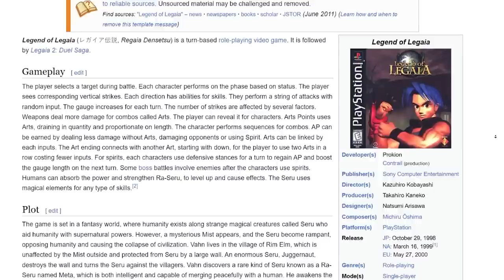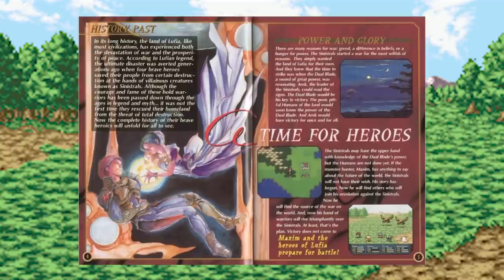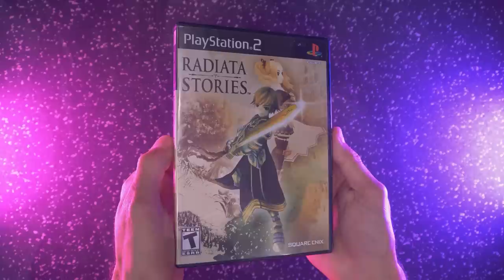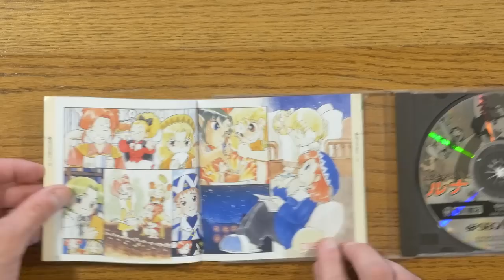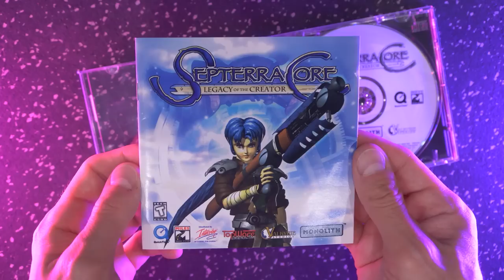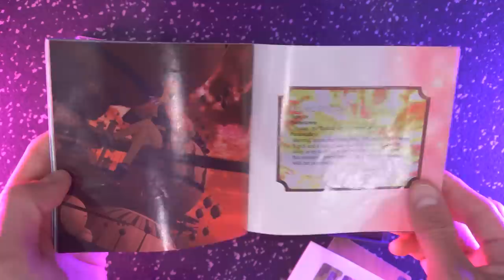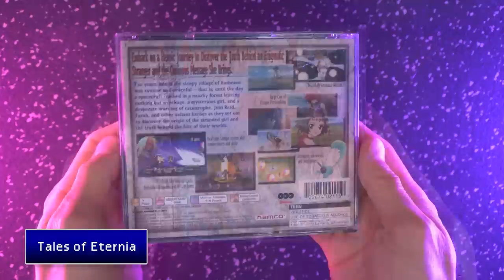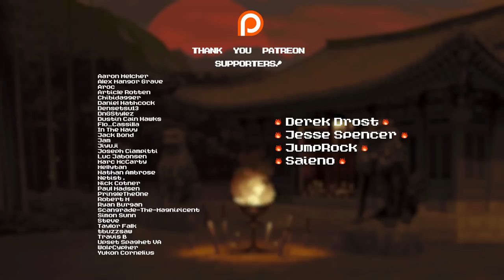8 Great, Underappreciated RPGs That Deserve More Recognition | Part 2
Over the years we've gotten near countless amazing RPGs, however due to the passage of time a lot of them have either sort of been forgotten about or never really got the recognition I feel they deserved. This video aims to highlight 8 more of these titles.

Xenoblade Chronicles X footage provided by World of Longplays
Player: kireev20000

Intro Song
S W I I M - Breath of the Wild Hip Hop Remix

00:00 - 01:26 Intro
01:26 - 06:17 Legend of Legaia
06:17 - 09:14 Lufia 2: Rise of the Sinistrals
09:14 - 11:26 Radiata Stories
11:26 - 17:02 Lunar 2: Eternal Blue
17:02 - 17:40 Intermission
17:40 - 21:13 Septerra Core: Legacy of the Creator
21:13 - 25:14 Thousand Arms
25:14 - 27:57 Xenoblade Chronicles X
27:57 - 31:48 Tales of Eternia
31:48 - 33:08 Outro
33:08 - Post Credit Lore